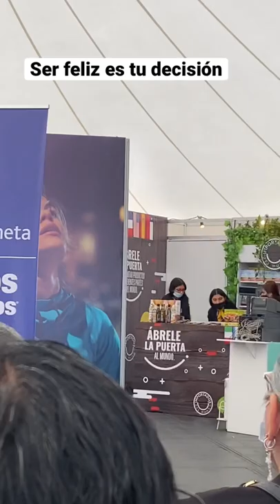“El juego” 77 Tácticas para alcanzar la paz interior”